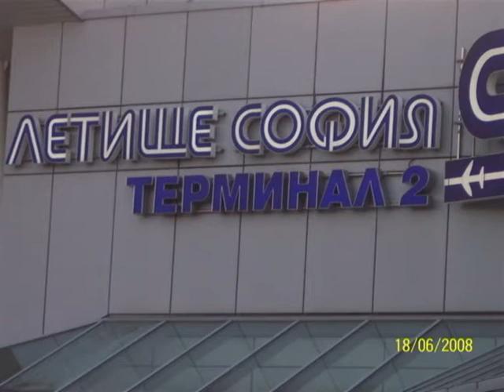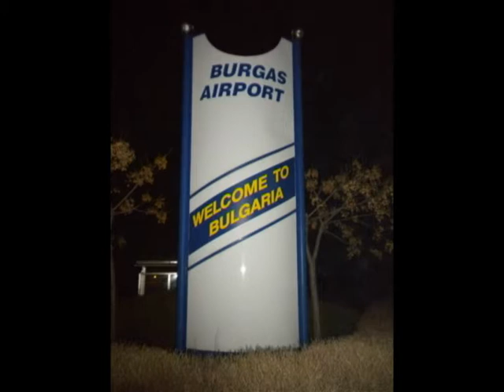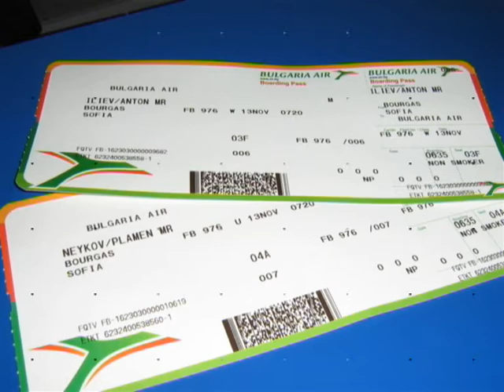FLY AND DISCOVER!!!